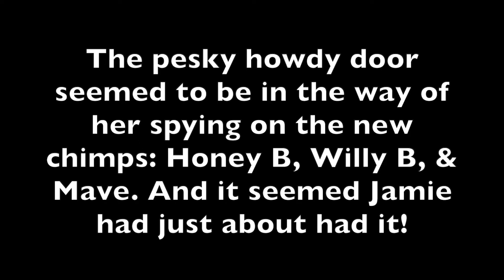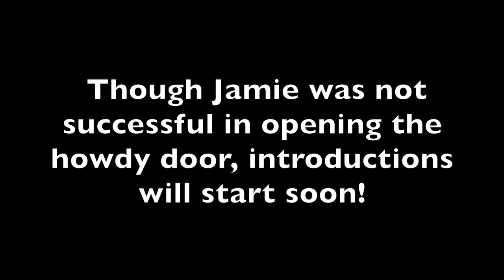Modifying Toys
Rescued chimpanzee Jamie is known to take on her own projects. She and the other six chimps are so curious about the three new chimpanzees at Chimpanzee Sanctuary Northwest. Today we found Jamie trying to hammer the howdy door open with some enrichment. Jamie eventually modified the toy so she could make better use of it!